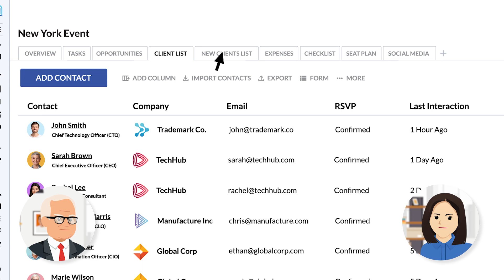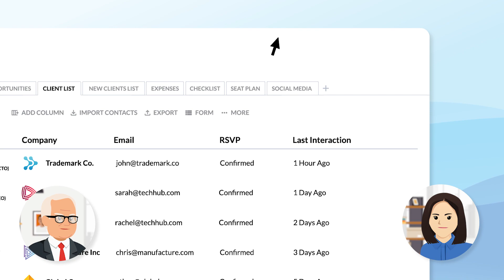Making The Most Out Of Events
Law firm events are not mere gatherings; they represent invaluable opportunities to enrich your professional network, showcase expertise, and contribute to your firm’s success.